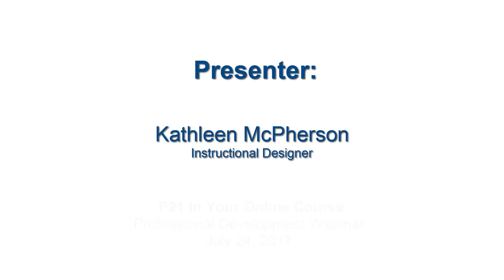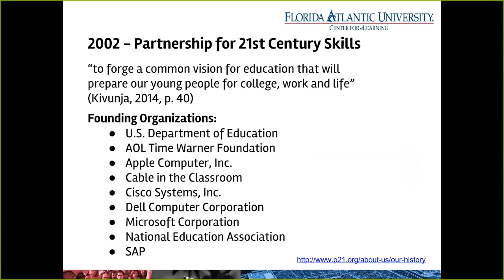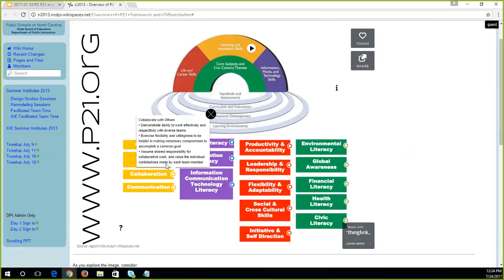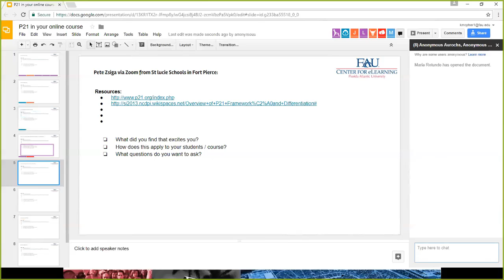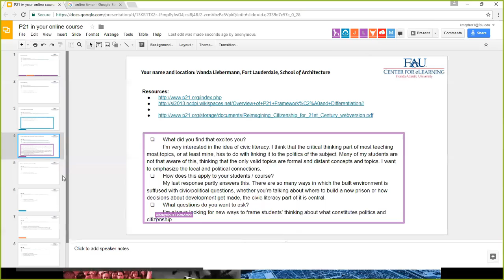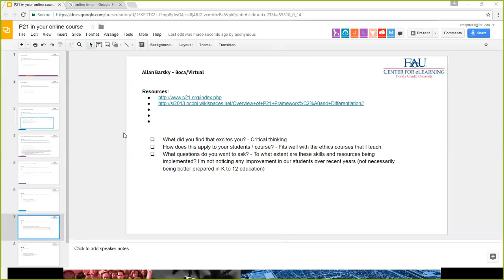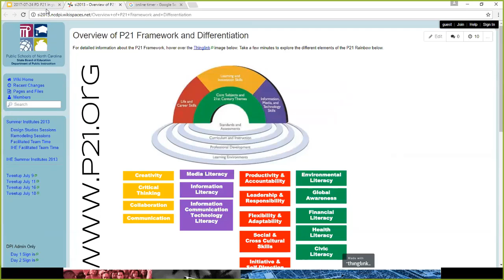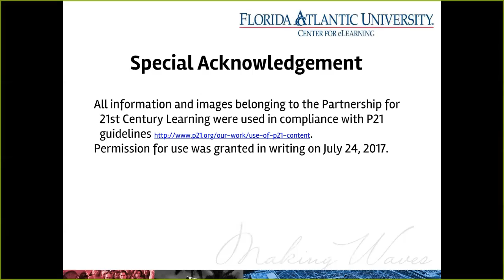07-24-2017 P21 In your Online Course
Professional Development Webinar July 24th, 2017 - P21 In Your Online Course.
Presenter: Kathleen McPherson - FAU Center for eLearning Instructional Designer